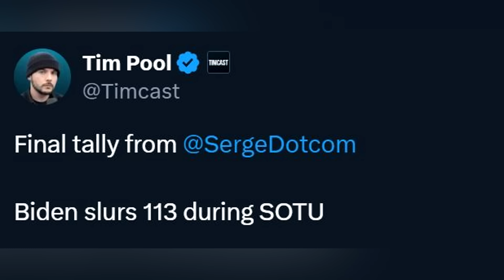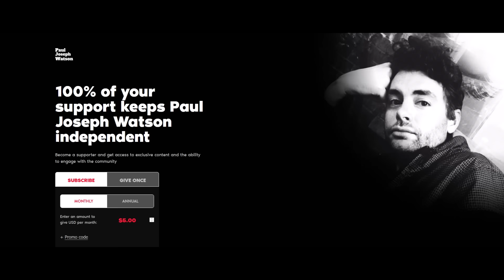Noticing more bizarre manifestations.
LOCALS (Exclusive content! Ad free)

BITCOIN WALLET: 3EMQG9EhPkoFbX5F19RTGZs8rPqGYm2mp9
BITCOIN CASH WALLET: qrxhqz9ka423v68qwc7nyqc88q3mx9ea5gcpz88a0l
LITECOIN WALLET: MSs2rWgM571WM3zUnL255gccoQAdz9L6CG
ETHEREUM WALLET: 0x21221F5da5e70F46Bbfa755f89e312daDa51f115